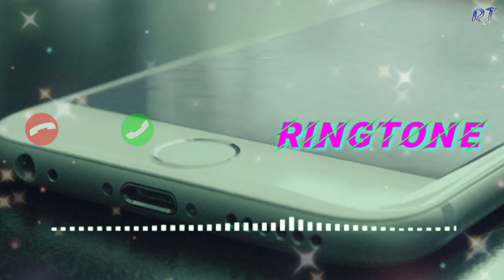Music ringtone | New ringtone 2022 |Instrumental Ringtone| Piano ringtone | Guitar ringtone